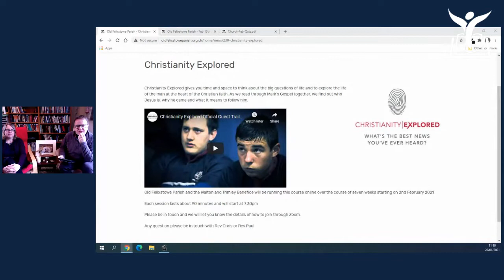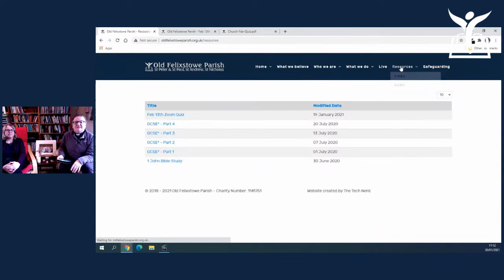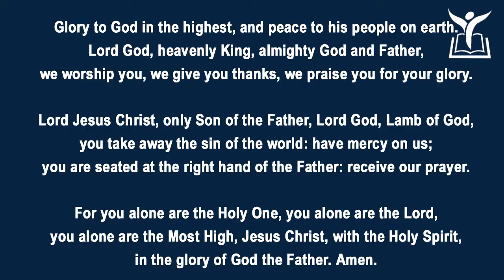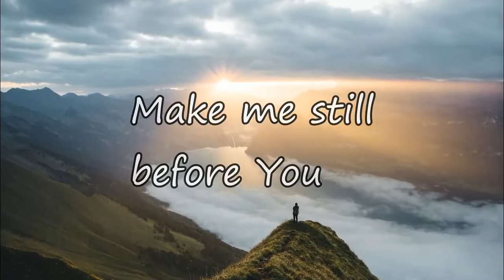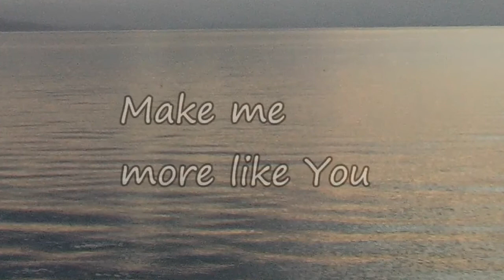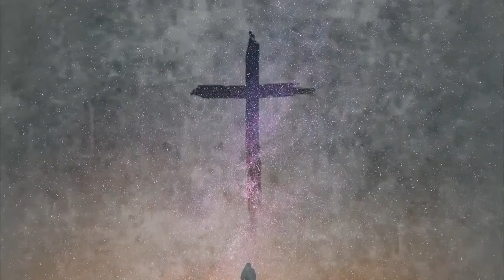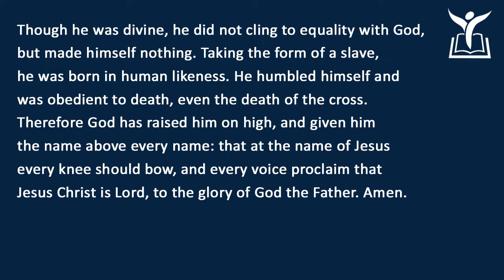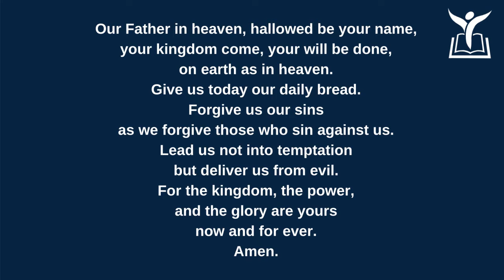Communion Service from Chris' Study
Join Chris and Helen for a time of worship and communion.
(Pre-recorded)